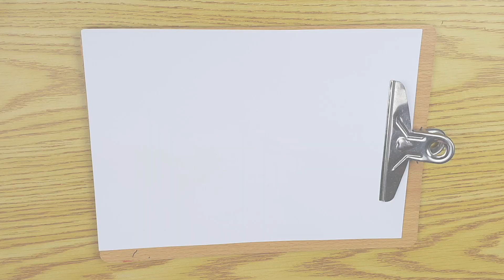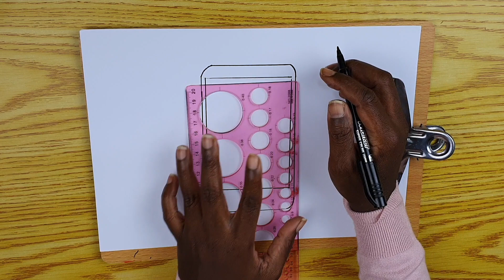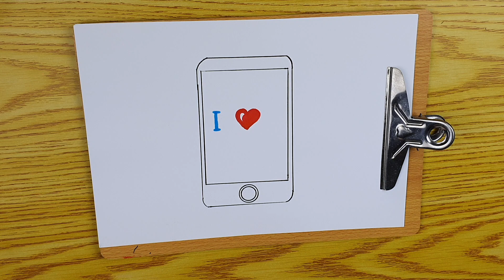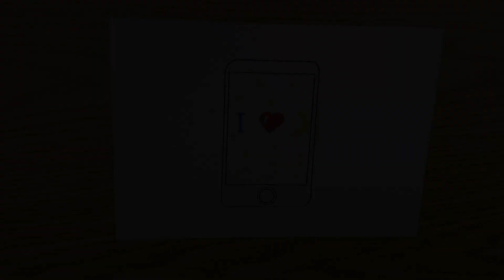Apple iPhone Drawing رسم رمضاني لجوال ايفون مع هلال رمضان | رسم سهل | تعليم الرسم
رسم رمضان ramadan Nawaldiy قوائم تشغيل مفيدة وممتعه من قناتي

حساباتي